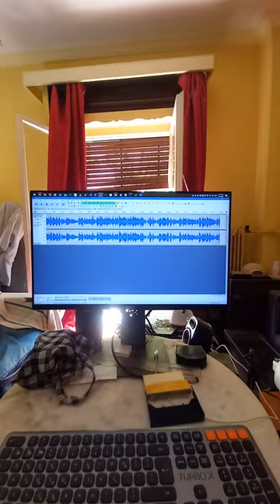Hawaiian music cat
Playing with my cat while converting Hawaiian music cassettes into MP3's so my mom can always enjoy them on her phone, no internet required!